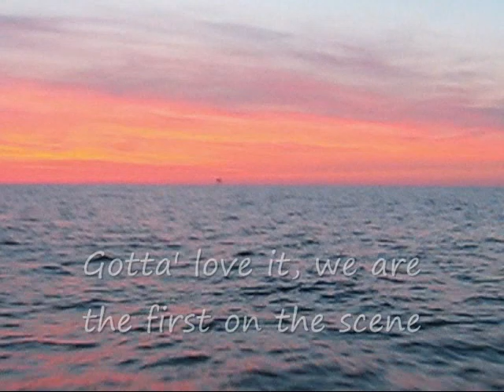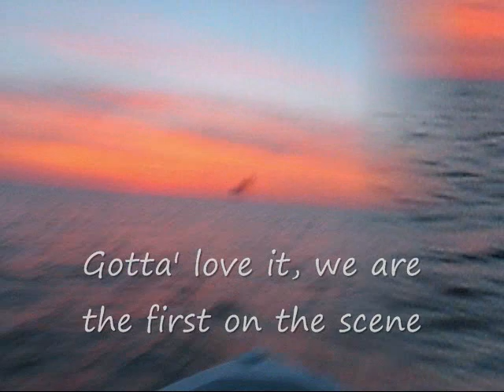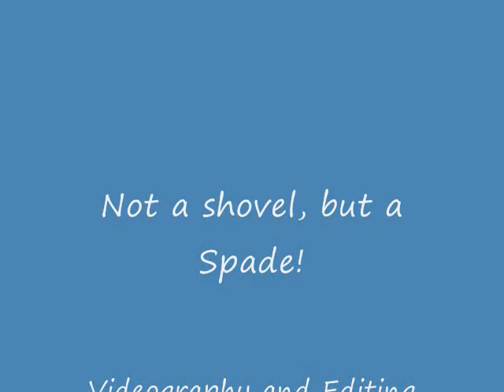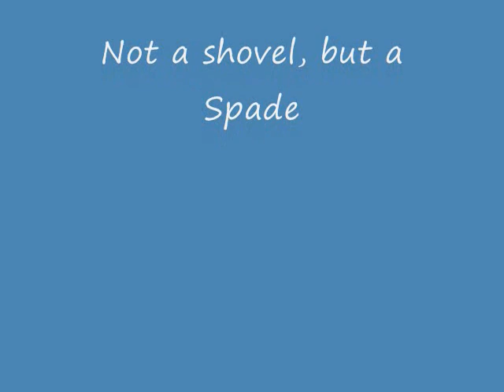Not a shovel...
Fishing for Spadefish at the Chesapeake Light Tower